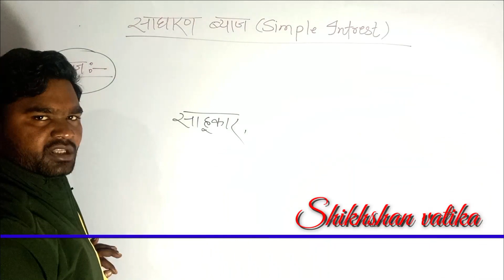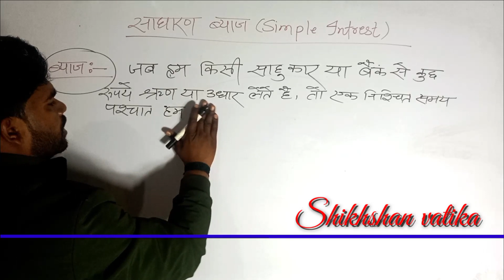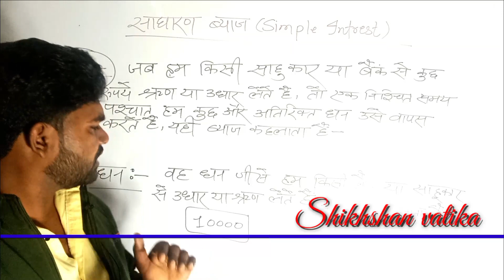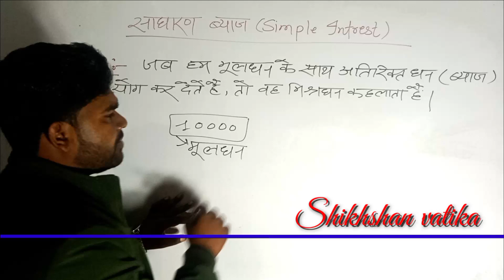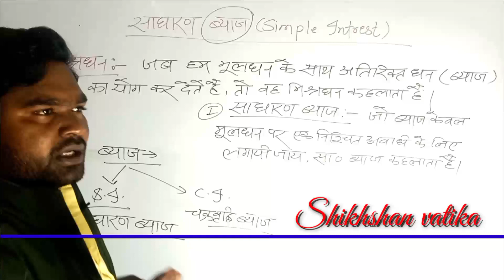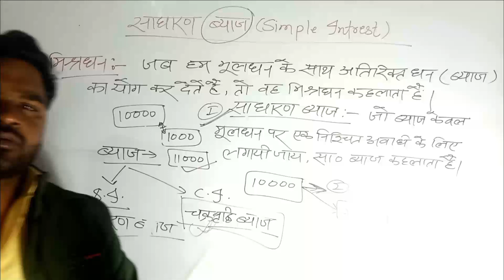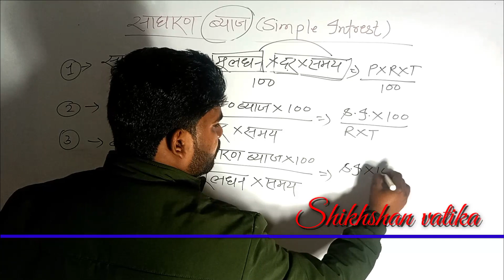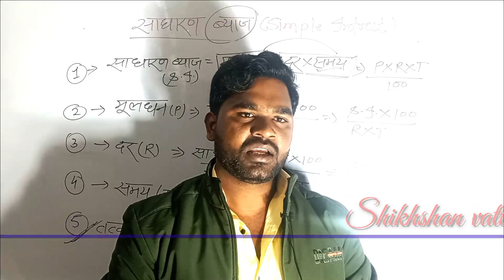Simple interest ( साधारण ब्याज ) part - 1 बेसिक से शुरुवात ssc math @Shikshanvatikamotivation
Simple interest ( साधारण ब्याज ) part - 1 बेसिक से शुरुवात ssc math @Shikshanvatika
simple intrest part - 1 ssc gd , ntpc , rly and competitive exam math @Shikshanvatikamotivation  ,,,,